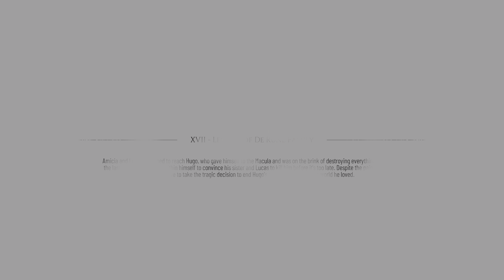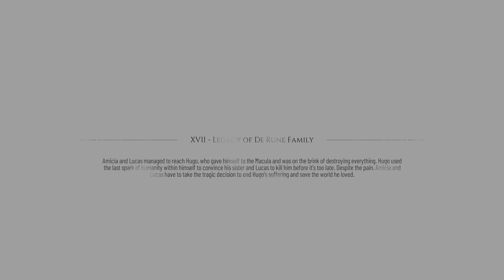A PLAGUE TALE REQUIEM PC GAMEPLAY - PART 12 - 4K 60 FPS HDR - RAY TRACING- ULTRA SETTING - RTX 3080